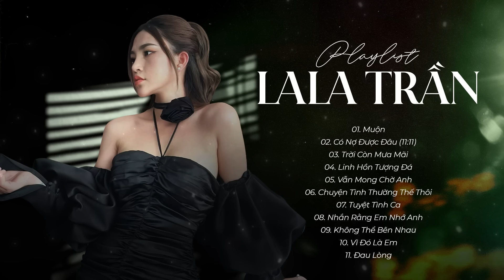Muộn, Mưa Trên Biển Vắng, Trời Còn Mưa Mãi | TOP HIT LaLa Trần || Những Bản Ballad Trữ Tình Hay Nhất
Muộn, Mưa Trên Biển Vắng, Trời Còn Mưa Mãi | TOP HIT of LaLa Trần || Những Bản Ballad Trữ Tình Hay Nhất

Muộn
Có Nợ Được Đâu (11:11)
Trời Còn Mưa Mãi
Linh Hồn Tượng Đá
Vẫn Mong Chờ Anh
Chuyện Tình Thường Thế Thôi
Tuyệt Tình Ca
Nhắn Rằng Em Nhớ Anh
Không Thể Bên Nhau
Vì Đó Là Em
Đau Lòng

Xin Cảm Ơn !!!